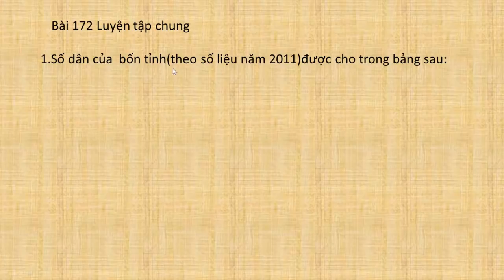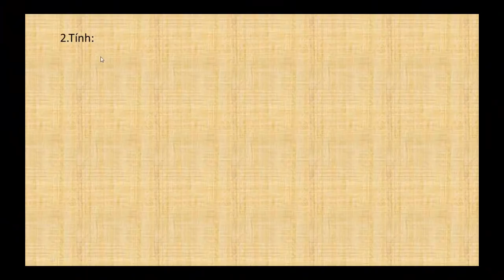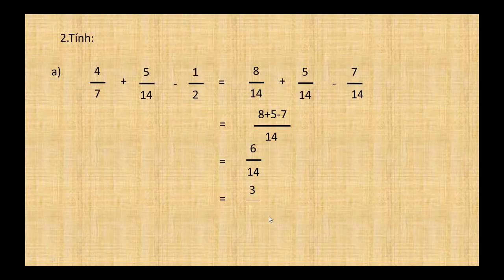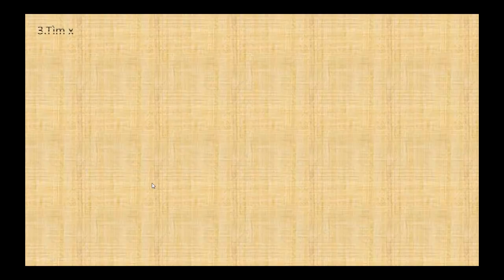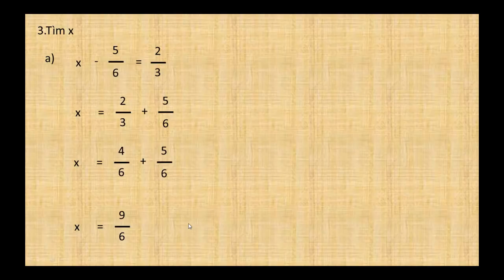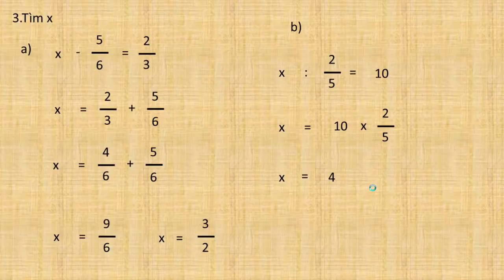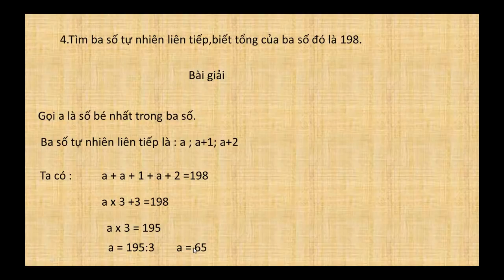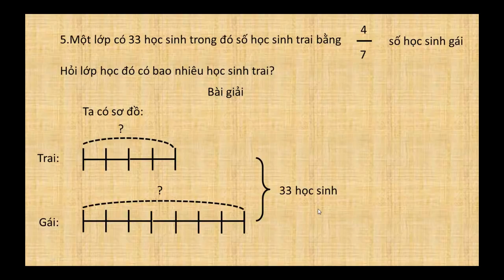vở bài tập toán lớp 4 bài 172 luyện tập chung